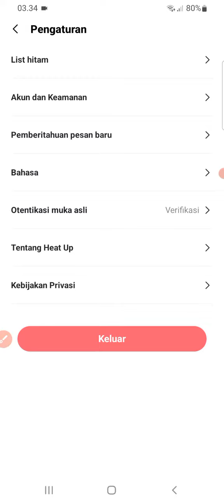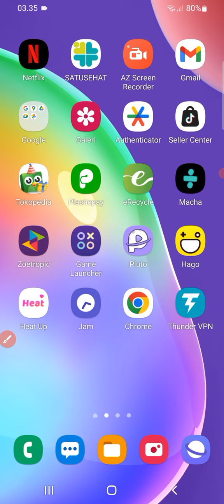Cara gampang tutup akun heat up akun 3